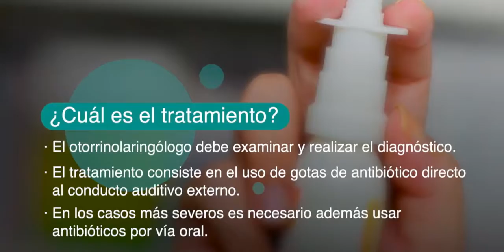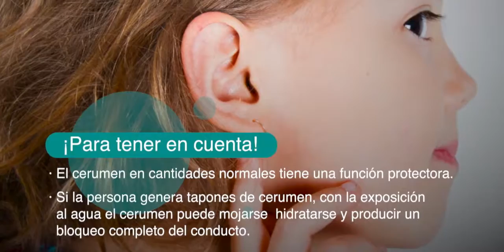Otitis veraniega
¡Que nada interrumpa la diversión en la piscina!